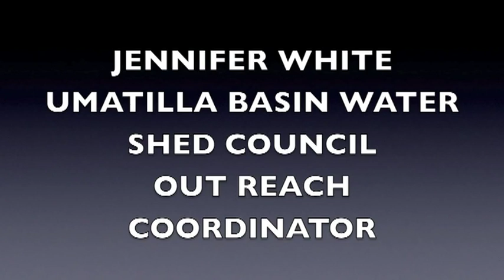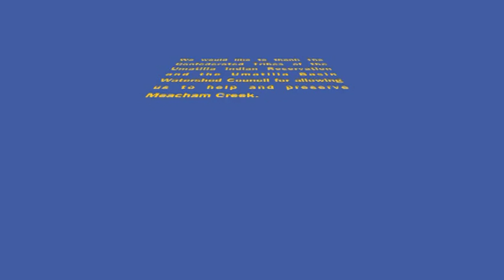Nixyaawii Community School Meacham Creek Project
Student from Nixyaawii Community School help plant dogwood trees on Meacham Creek in 2011.